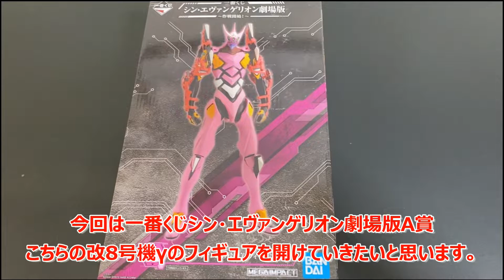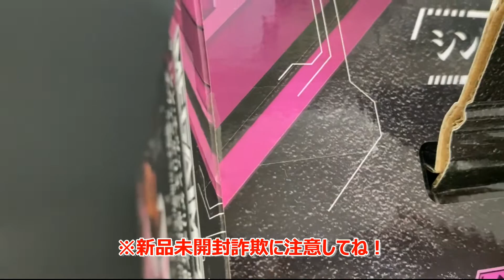【エヴァ】シン・エヴァ 一番くじ 改8号機γを購入してみた。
シン・エヴァンゲリオン劇場版の一番くじ A賞 エヴァンゲリオン改8号機γフィギュアを購入しました。
マリが搭乗してるエヴァです。